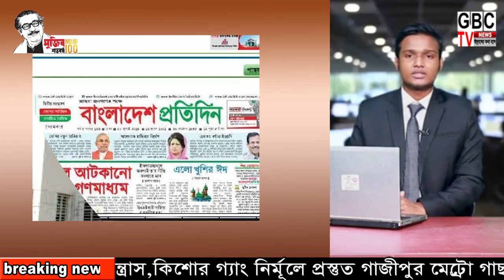yousuf ali shakh raza bari union porisod charman prathe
Bangla Dubbing
Funny Dubbing